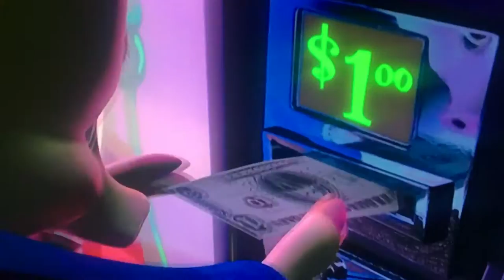Chicken Little dub 2